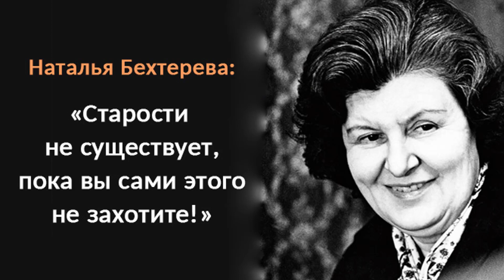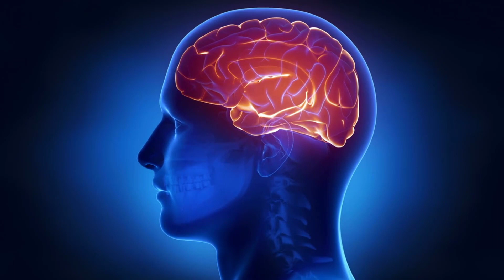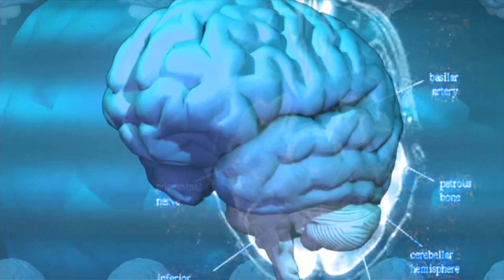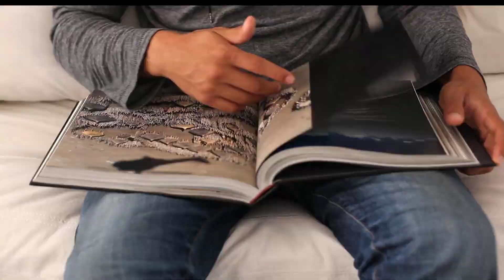Наталья Бехтерева: Старости не существует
Выдающийся нейрофизиолог Наталья Бехтерева, внучка легендарного ученого Владимира Бехтерева, всю жизнь посвятила изучению тайн головного мозга. Она считала его живым существом, живущем в нашем теле.
Незадолго до ухода в лучший мир она написала научную работу «Умные живут долго». Ей всегда хотелось заглянуть за грань, побывать там, где никто еще не был, хотелось понять, что делает человека — человеком. И, кажется, ей это удалось. Подробности в ее цитатах.